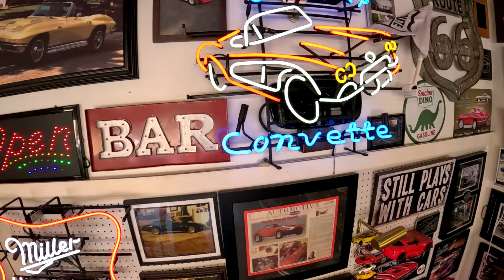Drive to Lexington Mo Via lesser roads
6 Corvette Friends get together every year to celebrate driving and Birthdays.
We pick a route and go the long way to get lunch. It is fun and I do the memory's with a video
Thanks to the following Music Artists
Let's Dance
Party Animal's 1:00 - 2:24
I Get Around
Party Animal's 2:23 - 3:22
I Saw Her Standing There
Party Animal's 3:21 - 4:59
You Really Got Me
Party Animal's 4:59 - 6:00
Da Doo Ron Ron
Party Animal's 6:01 - 7:11
Baby Love
Party Animal's 7:10 - 8:14
Lazy Sunday
Party Animal's 8:15 - 8:58
Hi Ho Silver Lining
Party Animal's 8:58 - 9:45
Daydream Believer
Party Animal's 9:45 - 10:42
The Young Ones
Party Animal's 10:42 - 11:41
Downtown
Party Animal's 11:41 - 12:30